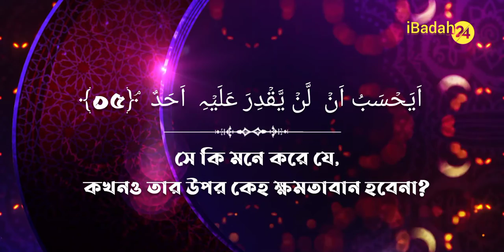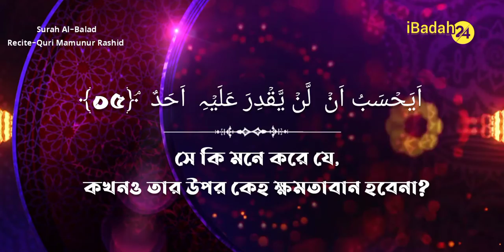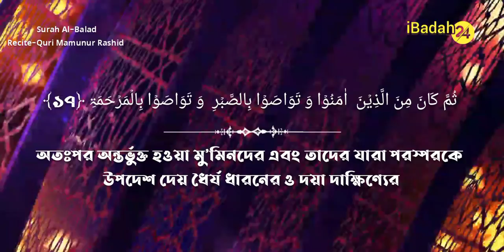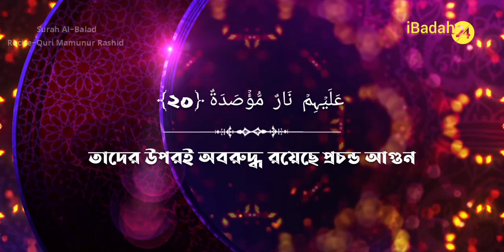Surat Al-Balad (The City) سورة البلد With Bangla Translation Quri Mamunur Rashid Surah Al Balad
___________________________ Content Description ___________________________
Video Tittle: سورة البلد Surat Al-Balad (The City) With Bangla Translation Mishary Rashid Alafasy Surah Al Balad    Quri Mamunur Rashid
Al Quran 90 No. Surah Al-Balad

00:00 Intro
00:21 La oqsimu bihatha albalad
00:29 Waanta hillun bihatha albalad
00:38 Wawalidin wama walad
00:45 Laqad khalaqna al-insana feekabad
00:55 Ayahsabu an lan yaqdira AAalayhi ahad
01:04 Yaqoolu ahlaktu malan lubada
01:11 Ayahsabu an lam yarahu ahad
01:19 Alam najAAal lahu AAaynayn
01:27 Walisanan washafatayn
01:34 Wahadaynahu annajdayn
01:43 Fala iqtahama alAAaqaba
01:47 Wama adraka maalAAaqaba
01:56 Fakku raqaba
01:59 Aw itAAamun fee yawmin theemasghaba
02:08 Yateeman tha maqraba
02:13 Aw miskeenan tha matraba
02:20 Thumma kana mina allathee seena amanoowatawasaw bissabri watawasaw bilmarhama
02:36 Ola-ika as-habualmaymana
02:45 Wallatheena kafaroo bi-ayatinahum as-habu almash-ama
02:56 AAalayhim narun mu/sada

♦ Short Waz.
♦ Islamic Gazal.
♦ Islamic songs.